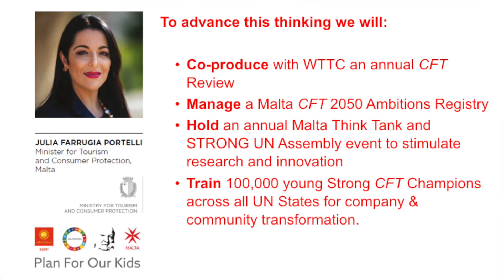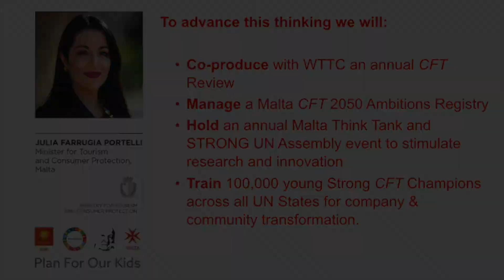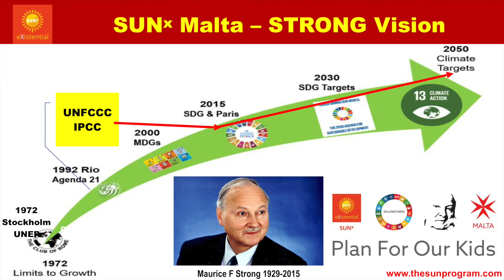9 SUNx Continuing the Vision Sir James Wolfensohn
Sir James Wolfensohn, former President of the World Bank pays tribute to Maurice Strong.